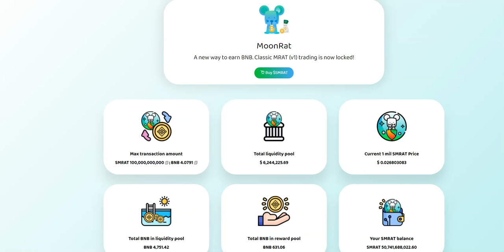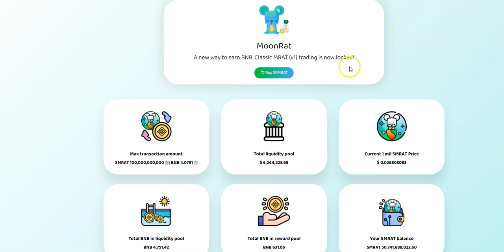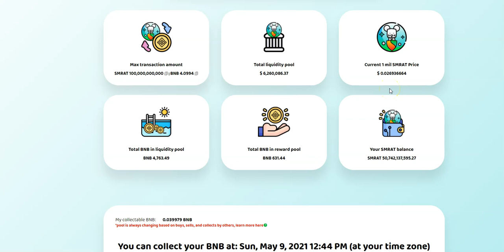MOONRAT is the Next 1000x Token - What is Moonrat?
Stocks

1. Trade Money ATM publishes newsletters, trading, training and educational products related to various markets (collectively and hereinafter referred to as the “Programs”) that are offered for a fee to the general public (fee paying persons hereinafter referred to as “Subscribers”).

2. Trade Money ATM is a research publishing firm utilizing the publisher’s exception to the definition of an “investment adviser” in the Investment Advisers Act of 1940. None of the Programs or any other form of communication delivered or created by Trade Money ATM provides individual, customized investment advice. The Programs are intended to supplement your own research and analysis. The information published is based on the opinions, statistical and financial data and independent research of Trade Money ATM. Trade Money ATM’s Programs do not reflect the views or opinions of any employee, officer or representative of Trade Money ATM.

3. Trade Money ATM publishes information regarding stocks, options, ETFs, and currencies (“Financial Products”). However, the information in our Programs is not customized or personalized to any particular risk profile or tolerance. Nor is the information published by Trade Money ATM a customized or personalized recommendation to buy, sell, hold, or invest in particular Financial Products. Subscribers will need to depend on their own trading and investing skills in order to handle problematic situations that may arise, including consultation with their own brokers and financial advisors as they deem appropriate.

4. Trade Money ATM, its employees, officers and representatives are not responsible for any errors or omissions in any of Trade Money ATM’s newsletters or Programs. Any commentary, analysis, and opinions represent the views of Trade Money ATM, and are subject to change at any time without prior notice. The information provided in the Programs contains material which is obtained from sources which Trade Money ATM believes to be reliable. Although Trade Money ATM believes the information to be reliable, Trade Money ATM has not independently verified or otherwise investigated such information. As a result, Trade Money ATM does not guarantee the accuracy or completeness of any such information. Trade Money ATM’s Programs are not a solicitation or offer to buy or sell any Financial Products.

1. You may lose money trading and investing. Trading and investing in securities, ETFs, options, equities, and foreign currencies is always risky. For that reason, you should trade or invest only “risk capital” – money you can afford to lose.